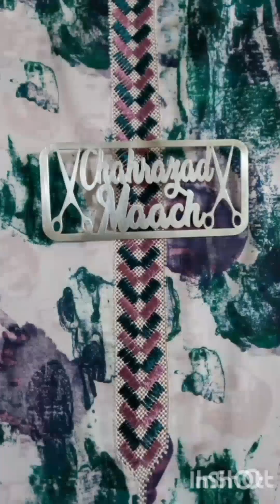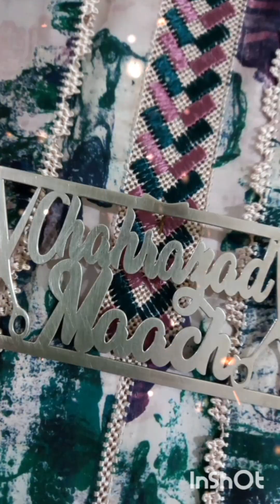راندة خفيفة وضريفة بأشكال مختلفة فلقميص فرجة ممتعة 🤩🤩🤩